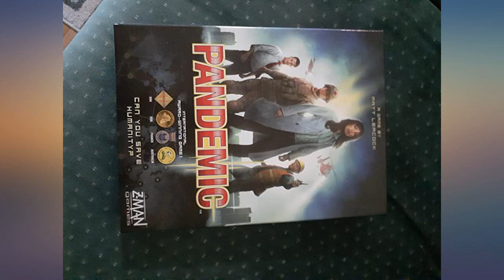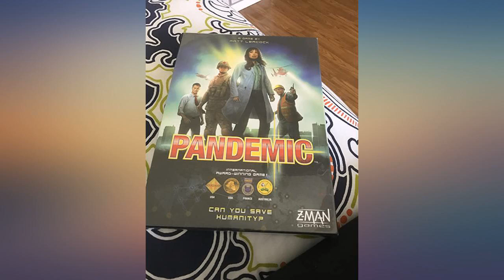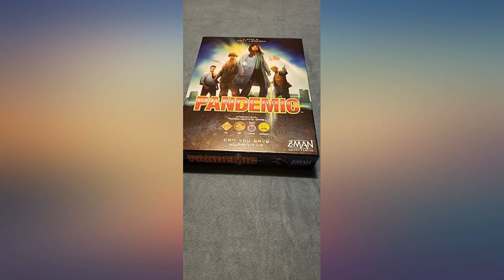Pandemic review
Main Features:
by entering your model number.. As skilled members of a disease fighting team, you and the other players work together to keep the world safe from outbreaks and epidemics. Pandemic is a cooperative board game in which players work as a team to treat infections around the world while gathering resources for cures. 2 – 4 players. 45 minutes